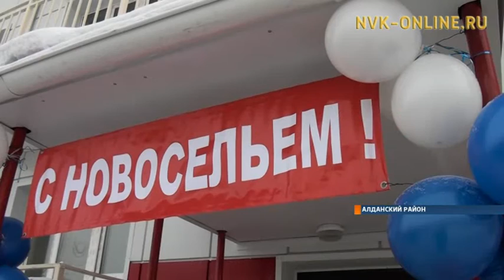Жители Алдана получили новые квартиры в новый год